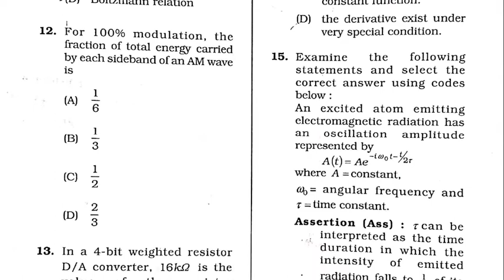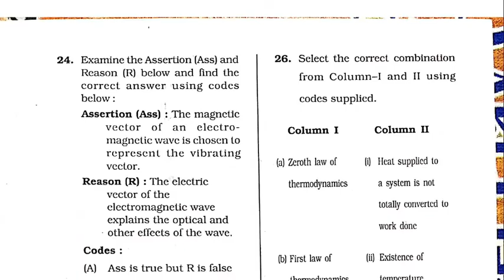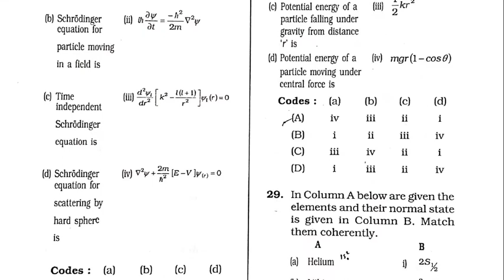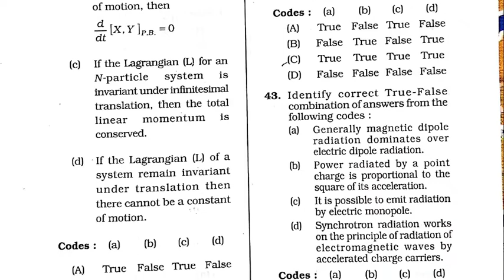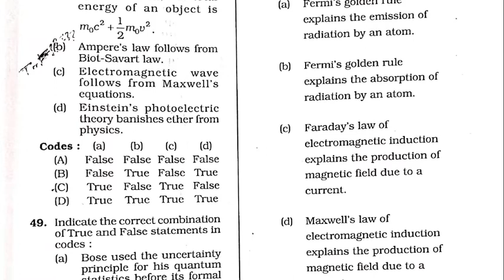Assam SLET 2018 Physics Question Paper || PAPER 2 || PHYSICAL SCIENCE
This video is for North East (NE) Assam SLET Physics Question paper 2018. Take a Screenshot of the paper from this video.